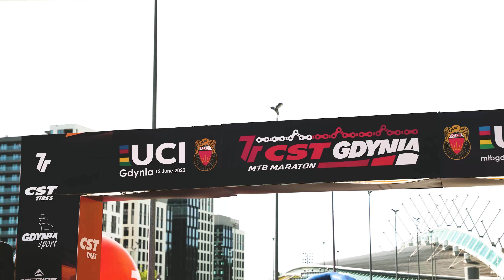7R CST MTB Gdynia Maraton 2022 - oficjalna relacja